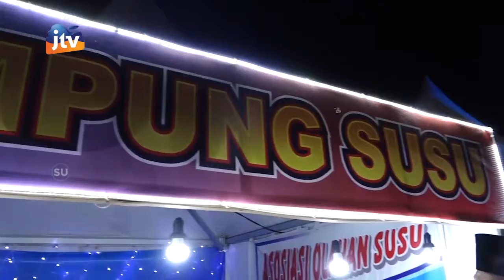Gebyar Kampung Kreatif Kecamatan Sukorejo Kota Blitar Tahun 2019 Seg 2